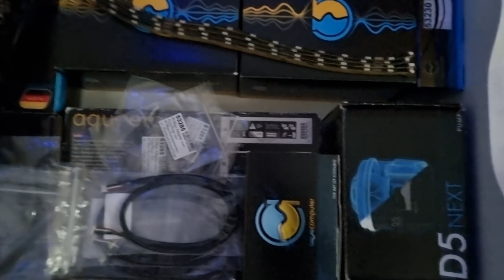Wasserkühlungs Umbau RTX 3090/ R9 5950X Hardtubes Ankündigung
Moin Moin,
ich wollte in den nächsten Monaten das System etwas umbauen. Mal gucken ob Interesse daran besteht das ganze Video Technisch etwas festzuhalten (mit meinen bescheidenen Möglichkeiten)?

Ich würde etwas über die zum Einsatz kommenenden Komponenten erzählen und diese etwas Zeigen.

Anhand der Rezessionen sehe ich ja ob Intresse besteht oder nicht :)